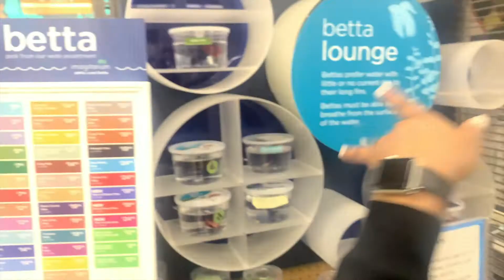Surprise Vlog! | iAmEmman